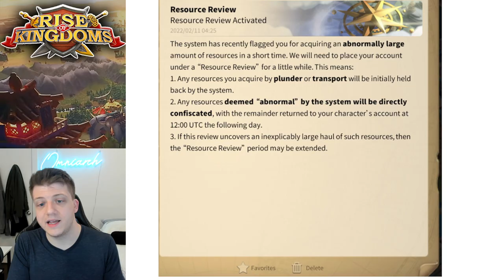"Refund Scammers" Could Face PRISON TIME (Rise of Kingdoms)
⚔ GET RISE OF KINGDOMS FOR PC! "Refund Scammers" Could Face PRISON TIME (Rise of Kingdoms)

📚 MY BOOK!

For more context, check out the video "I'm Stepping Down from Rise of Kingdoms Content" by Wick Gaming

Real-Time Battles

Exploration & Investigation

Fight alongside your alliance to take control of this vast kingdom. Clash with other players and use superior tactics to emerge victorious in a MMO strategy battle royale. Rise to the top and you and your civilization will be written down in your kingdom’s history!

CHAPTERS:
0:00 Intro
0:50 RSS Sending CAP?! Should Lilith PUNISH?
4:04 Lilith CANNOT Solve the Bot Problem.
6:05 Refund Scamming is a BIG Problem.
7:08 What is "Social Engineering"?
9:35 Are BANS Deserved for Scammers?
11:45 "Refund Scam" = Felony Fraud
12:58 Possible PRISON TIME
15:04 Is this LILITH'S Fault?
17:33 Selling Substances to an Addict. .